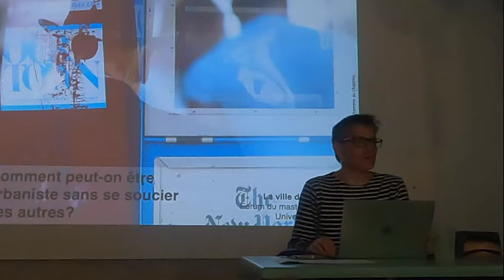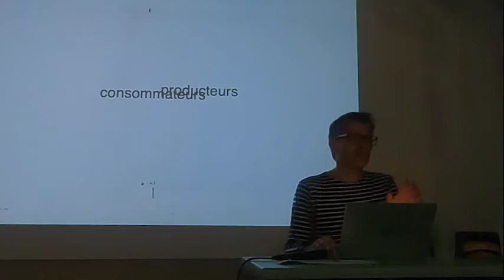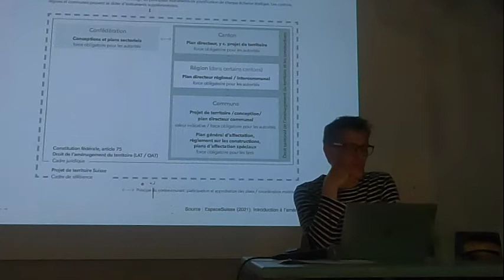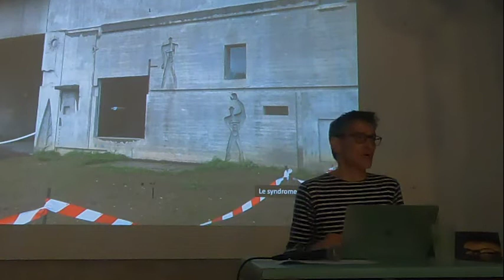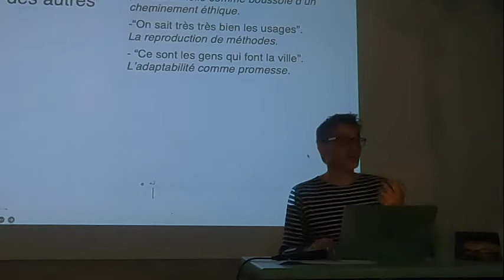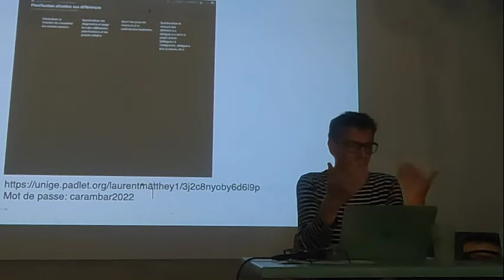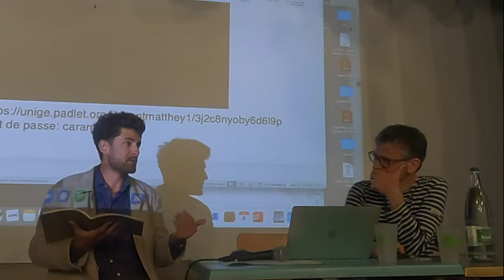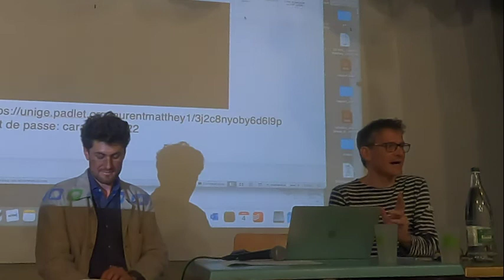Laurent MATTHEY LA PRATIQUE DE LA PLANIFICATION ATTENTIVE AUX DIFFÉRENCES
Forum de recherche sociologique 2022: LA VILLE DES DIFFÉRENCES

Laurent MATTHEY, UNIGE
Discutant: Olivier Waeber, UNIGE
Au début, il y a un souvenir. Celui du témoignage d’une collègue urbaniste m’expliquant être parfois circonspecte devant la lisibilité des supports mobilisés par certains confrères ou consœurs lors de la présentation de projets. « Je me demande comment on peut être urbaniste sans se soucier des autres ». Ce souvenir dit quelque chose de la pratique urbanistique :
l’altérité en constitue le cœur. Jour après jour, on s’y attache le plus souvent à produire la ville en conscience, c’est-à-dire au plus près d’une éthique, intériorisée durant une socialisation professionnelle au long cours. On y travaille dans l’« intérêt prépondérant de la population » pour favoriser la production d’une ville habitable. Survient alors une question : comment, quotidiennement, appréhende-t-on l’altérité ? Puis une autre : comment, jour après jour, compose-t-on avec les différences ? Mobilisant un matériau récolté dans le cadre de diverses enquêtes urbaines, cette communication s’intéresse ainsi à la difficulté, pour les professionnel.le.s, de voir ce qu’ils/elles n’ont pas été formé.e.s à voir ; de penser ce qui n’est pas pensable parce qu’échappant au modèle planificateur d’une époque donnée. Empruntant les voies de la description, elle tente de montrer comment, en dépit des meilleures intentions possibles, ils et elles ignorent parfois des publics et des usages insaisissables, parce qu’indéfinissables. Ce faisant, cette communication se pose comme un manifeste pour une pratique plus ouverte à la pluralité de voix, dont elle s’attache à esquisser quelques modalités pratiques.